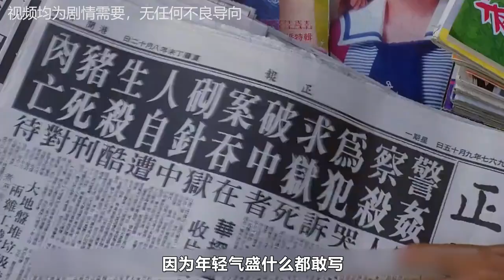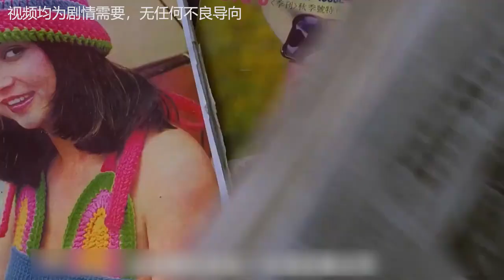美女為救男友，付出了巨大的代價，誰知惡霸只是在逗她玩！上